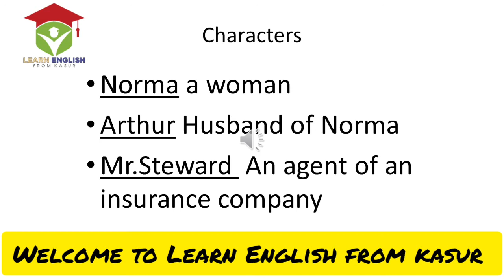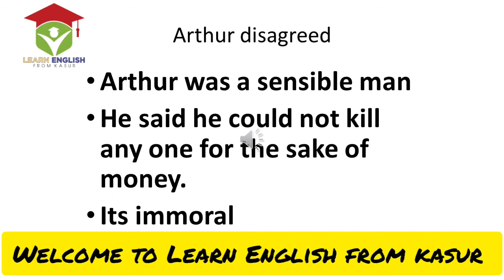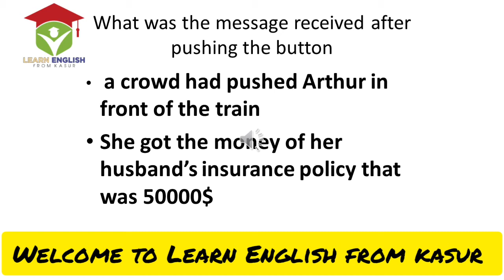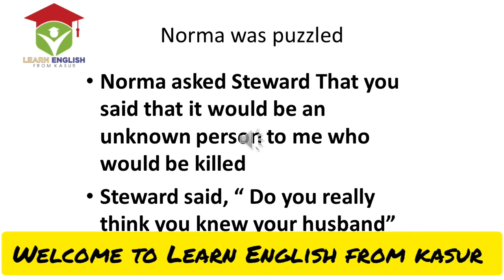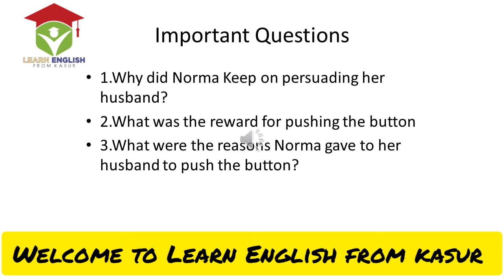Learn11th Class English Book 1|Chapter 1 Button Button|11th Class English Book 1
11th Class English Book 1 Chapter 1 Button Button
Here is the lecture of 1st year English book 1, Lesson 1 Button Button. The lecture includes translation,  Shakil  Notes has started a series of lectures on 1st year English Book 1. This is the 1st video of the series and new videos are coming. Sir Shakil Ahmad   is hosting this series.
Learn English From Kasur